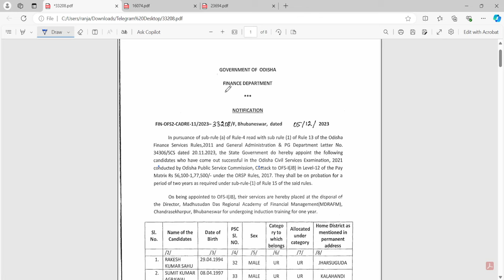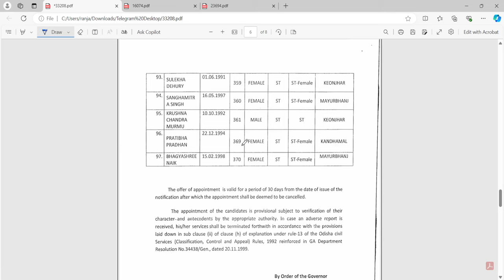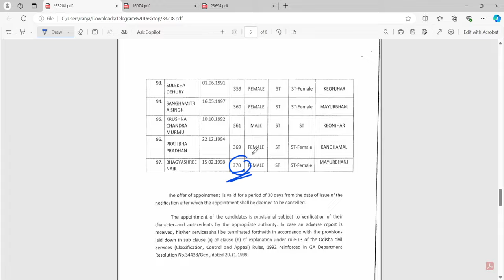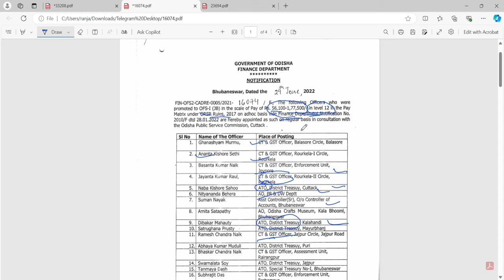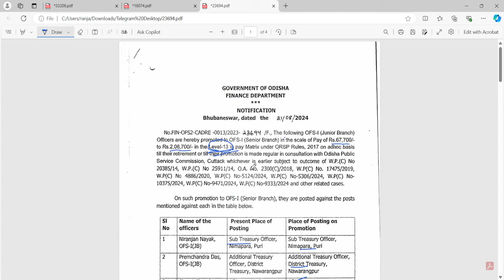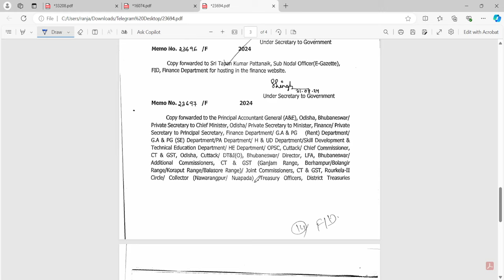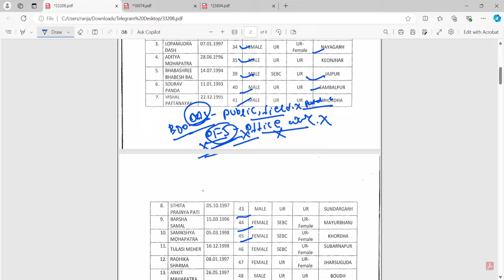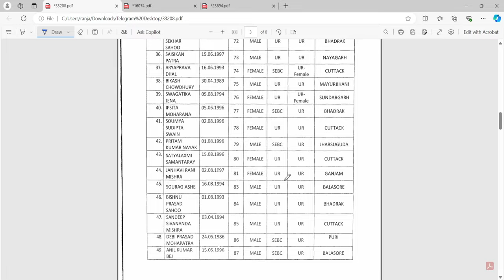OFS POSTING AND PROMOTION/ODISHA FINANCE SERVICE IN OCS